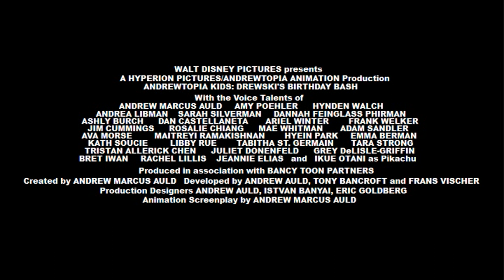Disney Celebrates 30 Years of Andrew Auld | AndrewTopia Kids | Drewski’s Birthday Bash Teaser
On August 14, 1993, Disney Animation's newest hero is born!
Hand-Drawn Magic Returns Today!

From Mickey Mouse and Snow White to Disney's AndrewTopia Kids, Amy's Adventures of The Brave Little Toaster, Pixar’s Romantic Musical Comedy: Joy’s Grand Adventure, Andrew Auld’s Inside Out Adventure and Andy Androy’s PokéMagic.

It’s AndrewTopia Kids
and their first ever animated short:
“Drewski’s Birthday Bash”
Coming Soon